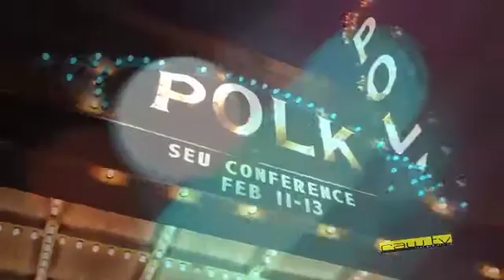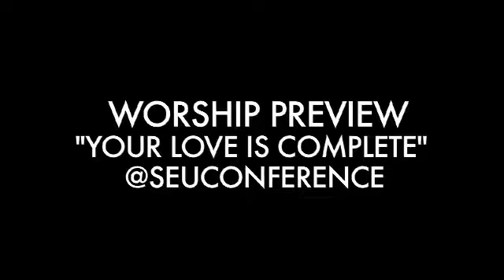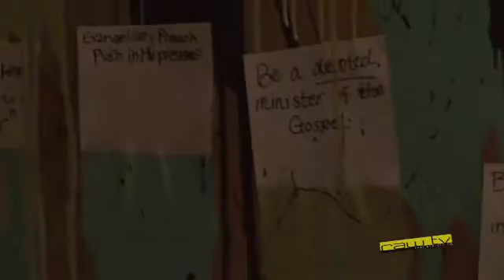Season 13 Episode 4 - SEU Conference